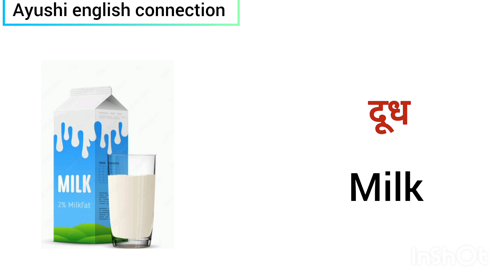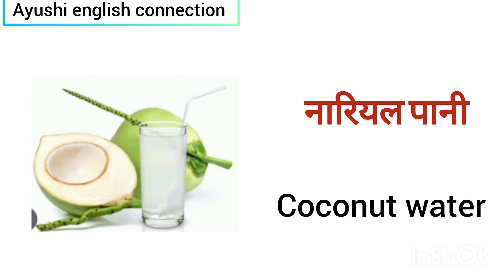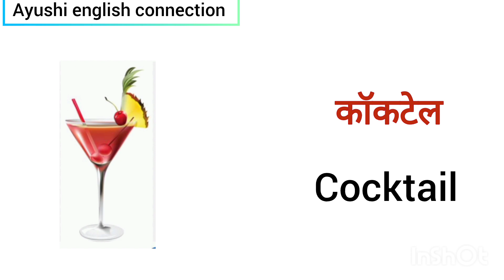summer Drink items name in Hindi and English with picture, Drink items name, Drink vocabulary,